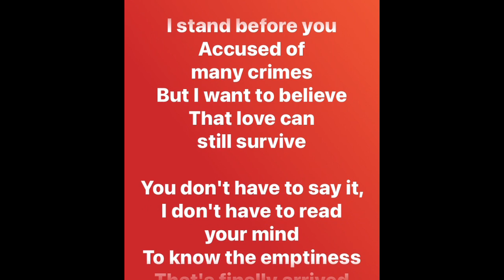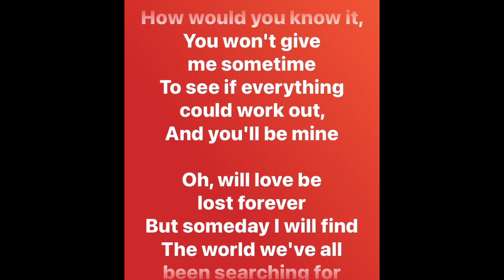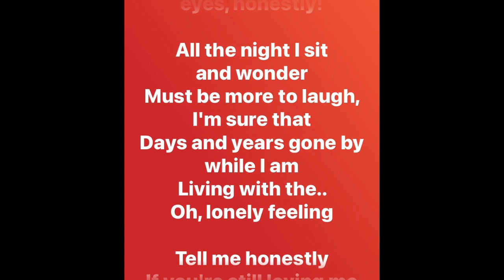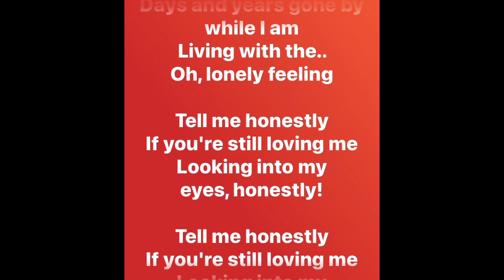HAREM SCAREM - Honestly